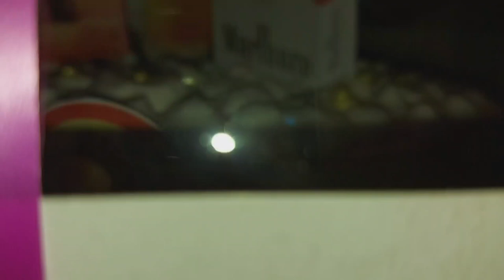PART 3 || OUR SIMPLE CELEBRATION || MICHQUEEN VLOG